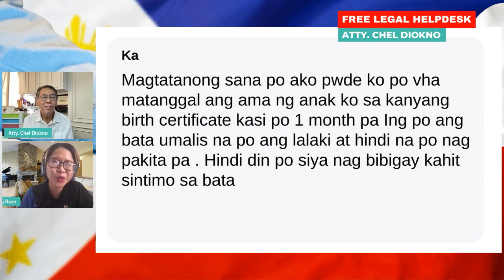Paano papaallis ang pangalan ng tatay sa birth certificate?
'PUWEDE KO PO BA MATANGGAL ANG AMA NG ANAK KO SA KANYANG BIRTH CERTIFICATE KASI PO 1 MONTH PA LANG PO ANG BATA, UMALIS NA PO ANG LALAKI AT HINDI NA PO NAGPAKITA PA. HINDI DIN PO SIYA NAGBIBIGAY KAHIT SENTIMO SA BATA.'

Sabi ni Atty. Angelisa Razo, ang aking nakasama sa pagsagot sa inyong mga katanungan sa nakaraan nating Free Legal Helpdesk, marami na siyang natanggap na ganitong mga tanong na kung saan masama ang loob ng ina sa ama ng kanyang anak.

Sa ganitong sitwasyon, kapag legitimate, may option na gamitin ang apelyido ng nanay. Kapag illegitimate naman ngunit na-recognize na, kailangan mo pang magsampa ng petisyon sa hukuman para maalis ang pangalan ng tatay.

Sayang ang hakbang na ito, dahil wala ring katiyakan kung papayagan ng korte na alisin ang pangalan ng ama sa birth certificate.

Ito’y dahil wala sa mga requirement sa pagpapalit ng apelyido ang nasabing sitwasyon.

Payo nga ni Atty. Razo, kung na-recognize na ang bata, huwag nang tanggalin ang apelyido ng tatay dahil lang sa galit. Hindi tayo dapat magpadala sa ating emosyon.